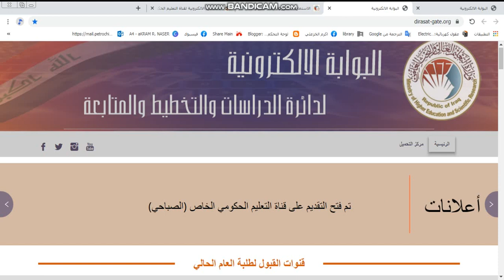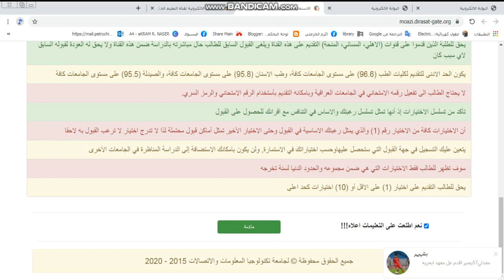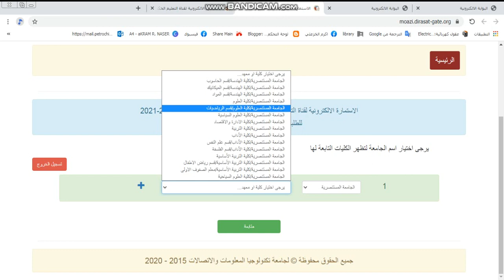فتح التقديم على قناة القبول الخاص ( الموازي ) لخريجي السنة والعام الماضي | 2020-2021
💢 • الكل يكدر يقدم عليه سواء مقدم اهلي او منحة او مسائي او نفط او صحة عالي اي تقديم كان، تكدر تقدم موازي.

🌀 • مايحتاج لا تفعيل رقم ولا كلشي مثل كل سنة كان لازم تفعيل الرقم هالسنة مايحتاج ابد، فقط تقدم وهاي هيه.

نرفق اليكم أجور الموازي بعد التخفيض للسنة الحالية للكليات والمعاهد

⭕️ كليات الطب 4,500,000 مليون
⭕️ كليات طب الاسنان 3,750,000 مليون
⭕️كليات الصيدلة 3,250,000 مليون

⭕️اقسام النفط والمعماري في كليات الهندسة 1,500,000

⭕️ الاقسام الهندسية الاخرى 1,125,000
⭕️ كليات التقنية الهندسية مليون
⭕️ كليات التمريض 875 الف
⭕️كليات التقنية الطبية والصحية 1,125,000

⭕️ كليات العلوم والعلوم السياحية والتخصصات العلمية 750 الف

⭕️ كليات القانون 600 الف
⭕️ الكليات الانسانية 450 الف
⭕️ كليات التقنيات الادارية 500 الف
⭕️ المعاهد التقنية الطبية مليون
⭕️ المعاهد التكنولوجية 600 الف
⭕️ بقية المعاهد التقنية 375 الف